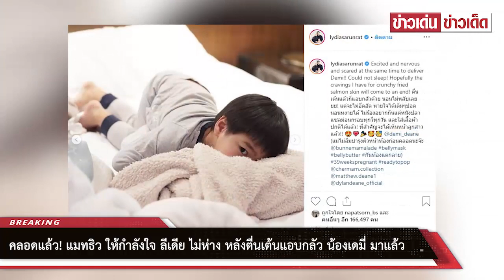คลอดแล้ว! แมทธิว ให้กำลังใจ ลีเดีย ไม่ห่าง หลังตื่นเต้นแอบกลัว น้องเดมี่ มาแล้ว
ขอบคุณภาพ lydiasarunrat , polyplus_jad_hai